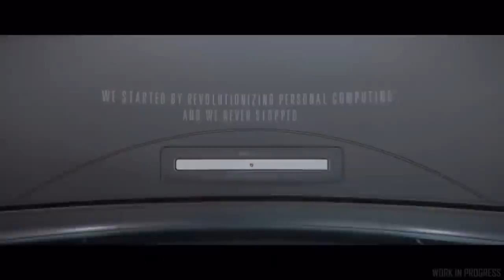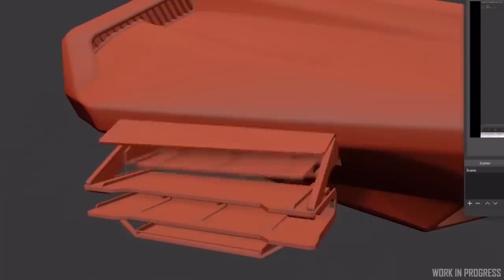3.10 Roadmap y rumores - EL HANGAR - Español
Hacemos un repaso de las distintas tarjetas del Roadmap de la 3.10 y comentamos algún rumor sobre el sistema pyro.

¿Quieres apoyarnos?

0:00 - Intro
1:30 - Nuevas zonas
3:00 - IA
4:25 - Multas
4:50 - Armas
5:11 - Torretas
5:39 - Vuelo Atmosférico
6:19 -  arrastrar cuerpos
6:49 - combate altas velocidades
7:33 - Actualización HUD3
8:08 - Tuneles no Fly
8:36 - P72 Emerald y M50
9:03 - Shaders agua y terreno
9:55 - Otras
10:48 - Nuevos posibles HUD
11:40 - Conjeturas y rumores Pyro
15:20 - Ending